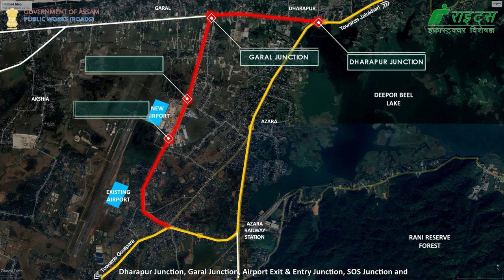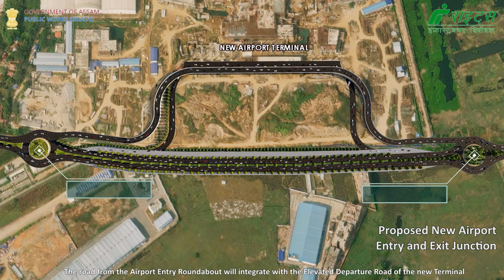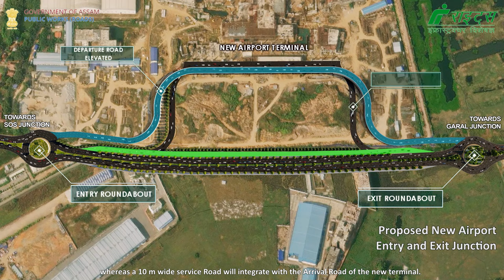Guwahati Airport Road Proposal (6 Lane Widening and 6 Intersection Designs)